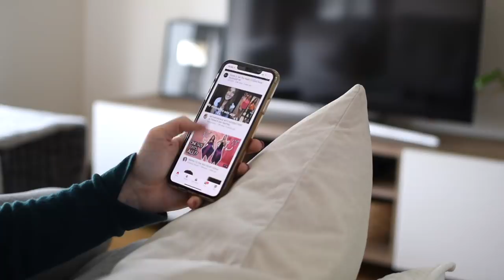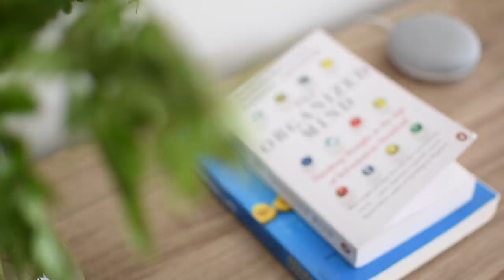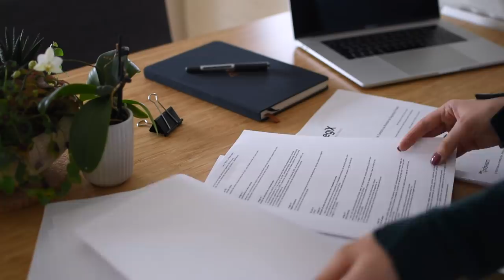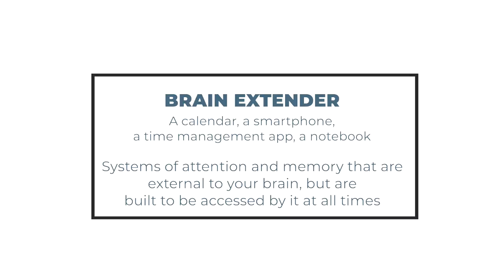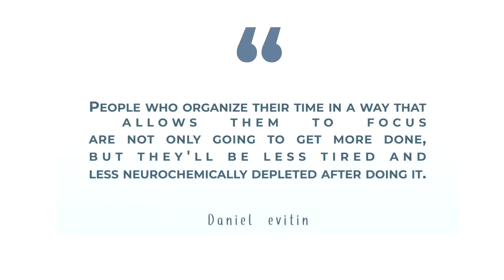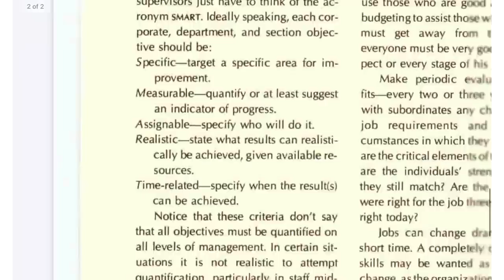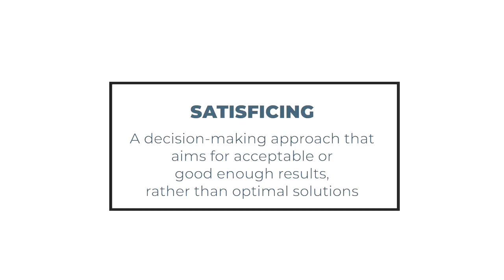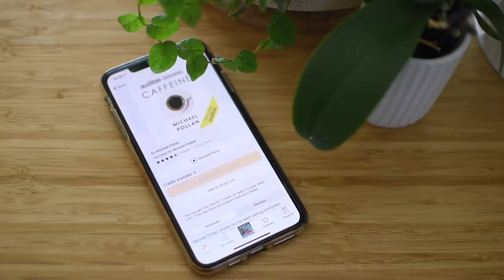how to have an organized mind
Start listening with a 30-day Audible trial. Choose 1 audiobook and 2 Audible Originals
absolutely free. or text 'mariana' to 500-500

We organize information without even thinking about it. It's not just the act of storing files into different folders, writing down a to-do list or setting up a planner. The way you create an hierarchy of thoughts, prioritize actions, create little rituals around your daily routine are all symptoms of an organized mind.

This is the main concept behind a book called "**Organized Mind" by Daniel Levitin**, who has a PhD in Psychology and who is specialized in behavioral neuroscience. The book is divided into 9 main chapters. The organizational system mentioned by the author has crucial building blocks that allow you to filter through what's non essential and organize the data that you access everyday.

One of those building blocks is **[categorizing].** Categorizing is a form of cognitive economy. You treat things as being of a kind so you don't have to waste time on details that are irrelevant to your goals. The good news is that we all have an intuitive sense of what constitutes a category and how well something fits into that category. That category is than formed based on [**gross or fine appearance].** Gross appearance is recognizing that a bunch of documents are receipts. Fine appearance separates your receipts from relating to personal purchases, to business, to utilities. Some of these categories can be harder or easier to separate, but the goal here is to recognize the main features of the data you're treating, and then be able to tell whether you need to go in deeper and start sorting those main features through other criteria.

The curious thing is that people who are on top of their game are used to this without thinking about it. This is the so called **active sorting** - the way you separate things you need to deal with with things you don',t without giving it much thought. Active sorting can be translated into a system that a lot of you are familiar with - the Eisenhower matrix. It's the organizational system that breaks down tasks into urgent and important; important but not urgent, urgent and non-important and non-urgent and non-important. Some people can do this breakdown instantly when they come across the relevant data; other people have to use another building block to do this exercise → a brain extender.

A [**brain extender]** is a calendar, a smartphone, a time management app, a notebook. These are systems of attention and memory that are external to your brain but are built to be accessed by the brain at all times. As such, the information you type or write down in these brain extenders needs to have the same language as your internal organization and categorization system. This is why you hear a lot of the times that when you're planning, you should use simple language. This is because your thoughts are usually not very complex and the way your brain processes information and organizes it doesn't use fancy words or formulas.

Then you have the famous brain dump, the thing you do when you have to **clear your mind**. It rids your brain of any clutter that's in your head and gives you the space to focus on what you want to focus on. That is why that when you make a huge list of all the tiny things you have to do, you tend to feel more relaxed than stressed. When there's something important on your mind that is not using a brain extender, you're afraid you'll forget it, so you brain rehearses it and tosses it around in circles in the so called **[rehearsal loop].**

Some items in your brain dump may be things that you believe you are able to do at the same time, like working on a project while you're hearing a podcast, or trying to read your textbook while TV is playing in the background. But, as you've probably heard before, multitasking has metabolic costs - it takes a lot of energy to shift your attention from task to task. **"People who organize their time in a way that allows them to focus are not only going to get more done, but they'll be less tired and less neurochemically depleted after doing it**." Also, multitasking disrupts your problem solving capabilities as well as creative thinking.

And if the task at hand requires a **[multipart sequence]**, the need to avoid multitasking is even greater. These sequences require a proper temporal order, something we can easily transport to a workflow in business or a project for college. So if you have a long term project or task that needs to be accomplished, it's not enough to write down that you need to complete it; you have instead to break it down into parts and import it into a more complex organization system.